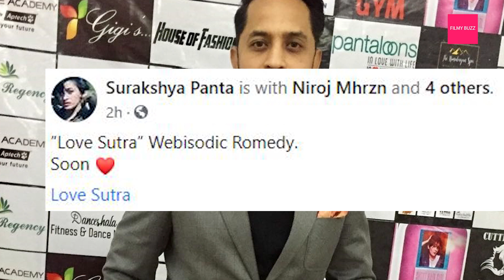Sanjog Koirala , Vinaya Shrestha & Shilpa Maskey in web series "Love Sutra"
Sanjog Koirala , Vinaya Shrestha & Shilpa Maskey in web series "Love Sutra". Are you excited???